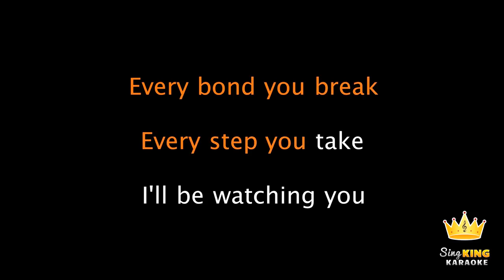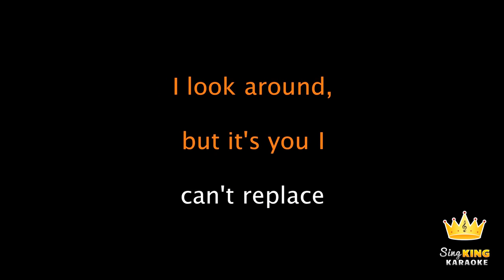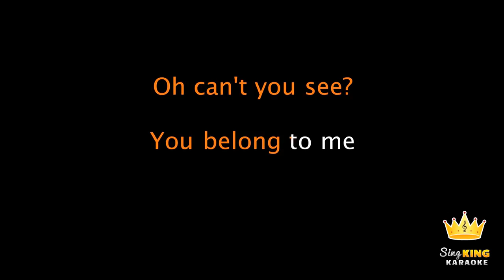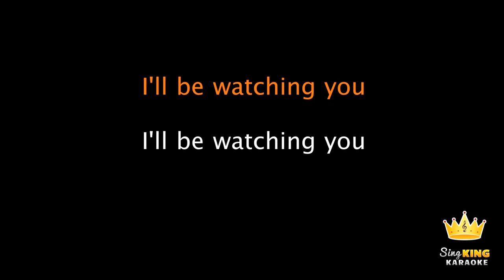Ernit : Every Breath You Take - The Police